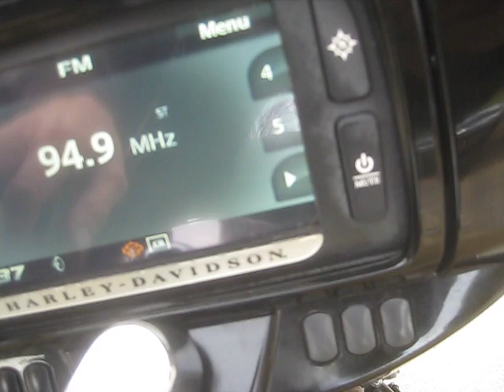2014 FLHTK ELECTRA GLIDE ULTRA LIMITED ON SALE